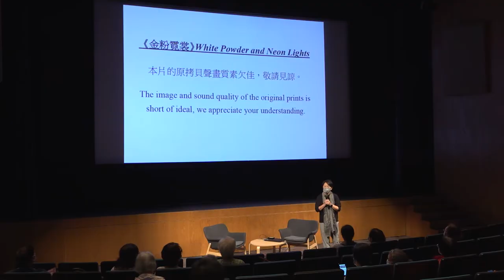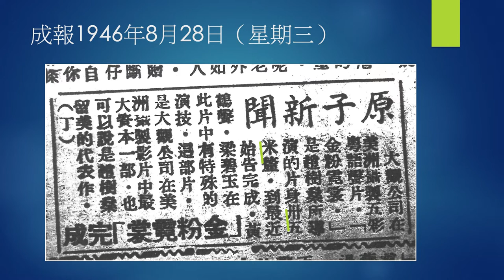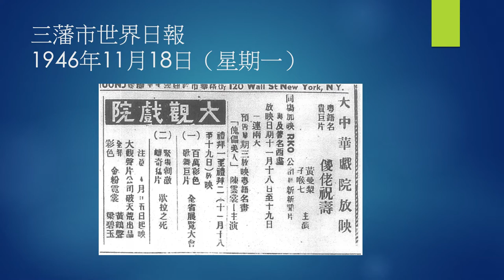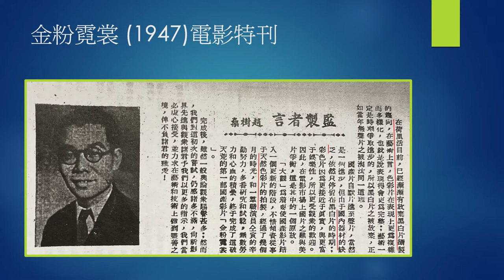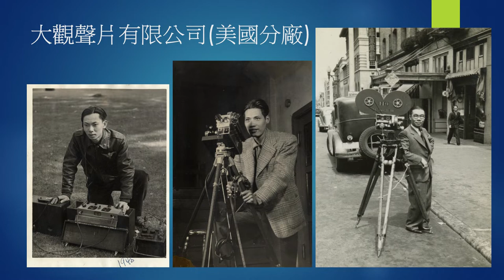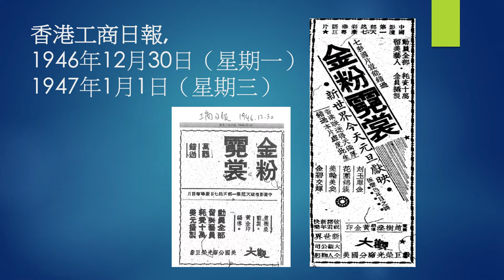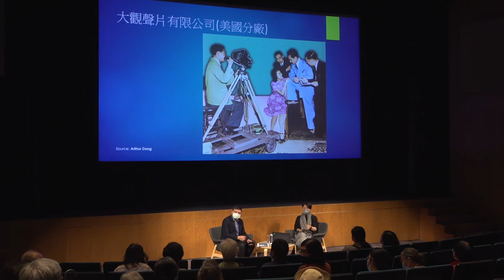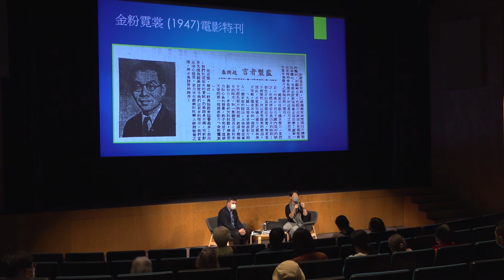「尋‧珍‧記」《金粉霓裳》映後談 Treasure-Hunt Stories “White Powder and Neon Lights” Post-screening Talk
講者：謝建輝
主持：陳彩玉
Speaker: Edward Tse
Moderator: Priscilla Chan

影片內容為個別講者意見，並不代表香港電影資料館立場。
The views and opinions expressed in the video are those of the speakers and do not represent the views of the Hong Kong Film Archive.

金粉霓裳 # WhitePowderandNeonLights